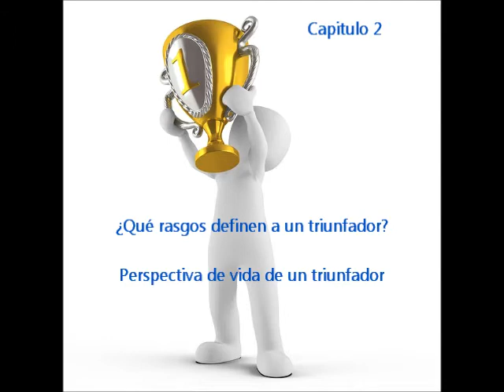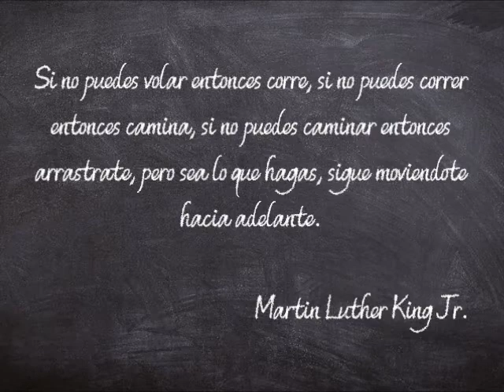Forjando la Mente de un Triunfador, Capítulo 2 ¿Qué rasgos definen a un triunfador?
En este capítulo 2, te cuento sobre qué rasgos definen a un triunfador y la perspectiva de vida de un triunfador, para que empieces a entrenar tu mente y te conviertas en un auténtico triunfador.

Categoría
Formación
Licencia